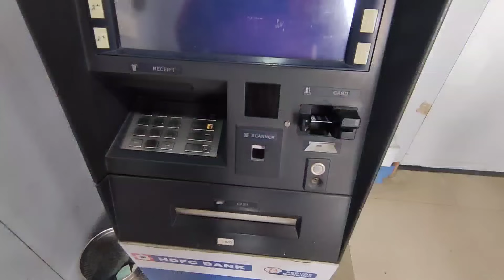Kiratpur Sahib To Kharar On Bicycle |काफी दिनों तक पहाड़ देखने के बाद समतल एरिया देखके अच्छा लगा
Kiratpur To Kharar On Bicycle |काफी दिनों तक पहाड़ देखने के बाद समतल एरिया देखके अच्छा लगा